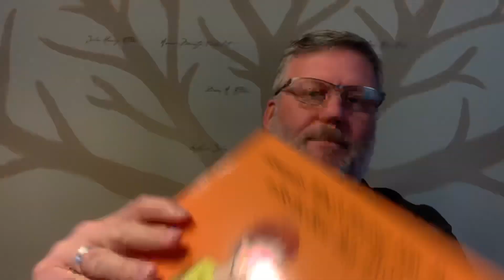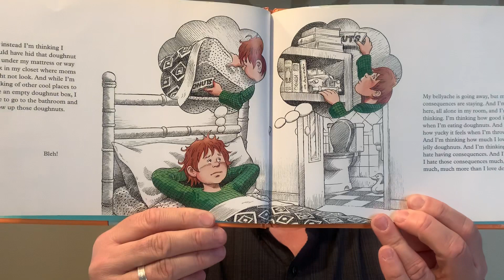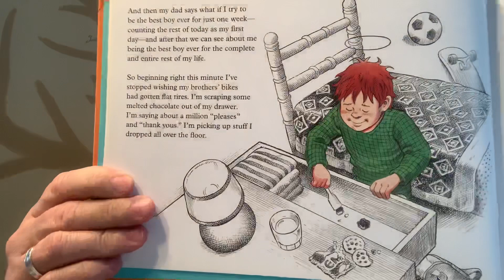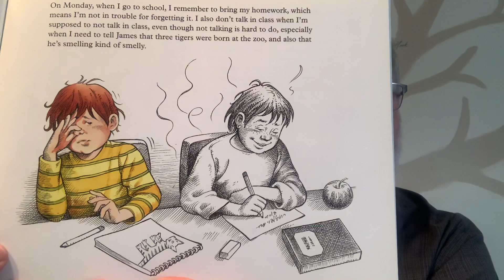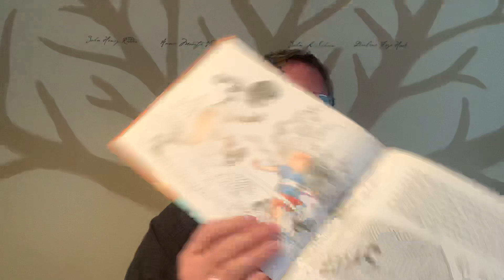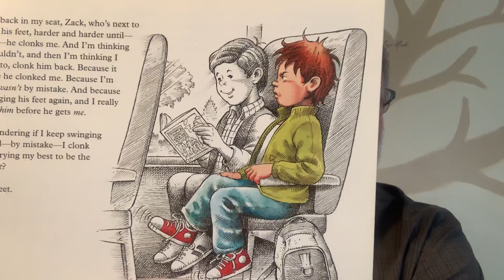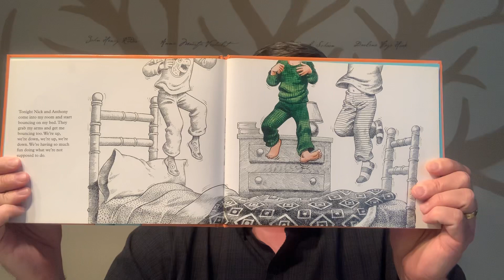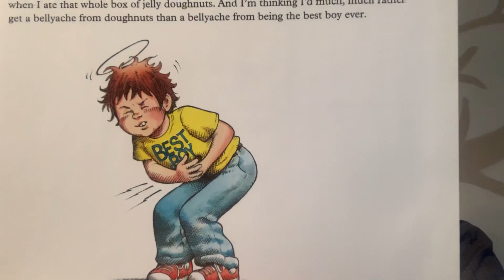Episode 20: Alexander, Who's Trying His Best to Be the Best Boy Ever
Story Time With Mr. Ridder, Episode 20.  "Alexander, Who's Trying His Best to Be the Best Boy Ever" by Judith Viorst